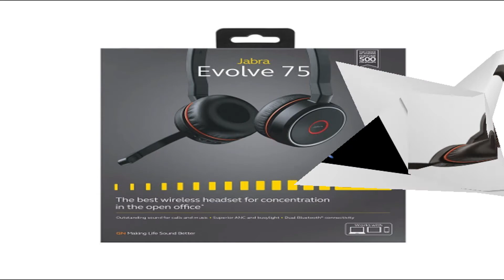Bluetooth Headphones Best For Everyone in 2018, Jabra Evolve 75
Jabra Evolve 75 UC Stereo Wireless Bluetooth Headset / Music Headphones Including Link 370 (U.S. Retail Packaging)

Product description
The Evolve 75 is a wireless headset with superior Active noise cancellation and integrated busy light to enhance your productivity. Dual connectivity to two Bluetooth devices allows you to take calls and listen to music from the same headset, giving you extra freedom to move 100ft/30M away from your smartphone and/or PC.

bluetooth headphones beats, bluetooth headphones bose, bluetooth headphones wireless, bluetooth headphones best, bluetooth headphones, Bluetooth Headphones Best For Everyone in 2018, Jabra Evolve 75